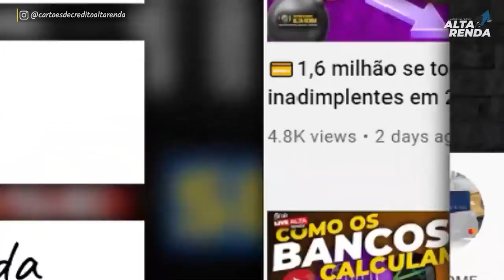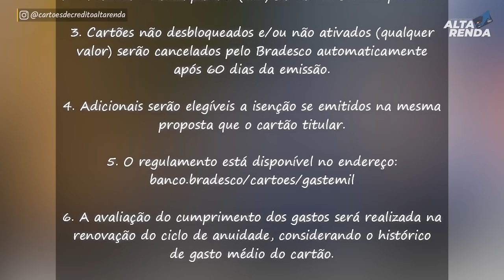💳BRADESCO PRORROGA ATÉ 30/04 CARTÕES COM ISENÇÃO DE ANUIDADE PARA SEMPRE, VÁRIOS CARTÕES TOP DE MAIS